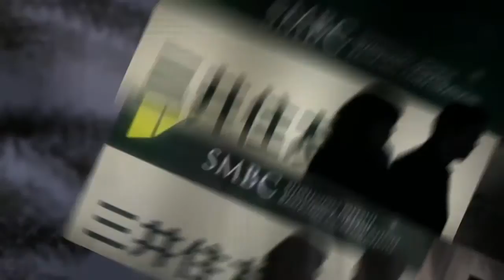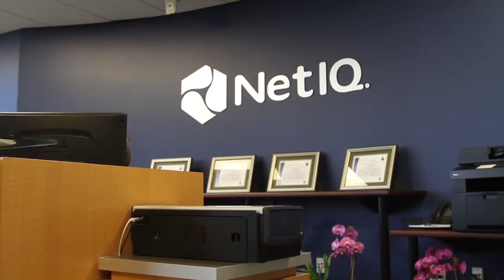Sumitomo Bank Maintains Security Across its Rapidly Growing Network with NetIQ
Sumitomo Mitsui Banking Corporation, part of the global Sumitomo Mitsui Financial Group, provides a broad range of financial services across corporate banking, asset and lease finance, cash management services, structured and corporate finance, trade finance and institutional real estate.

With the speed of business increasing exponentially, Sumitomo needs to monitor and analyze thousands of security events each minute to maintain security across its rapidly growing global network. Ely Pinto, Solutions Architect at JRI America/SMBC, explains how NetIQ technology helps to filter this vast set of alerts down to a small number of actionable priorities.

With NetIQ technology delivering better insight into the security issues that really matter, Sumitomo can focus its internal resources and achieve higher levels of protection at lower cost. And with NetIQ acting more as a partner than a vendor, this successful relationship is set to go from strength to strength.